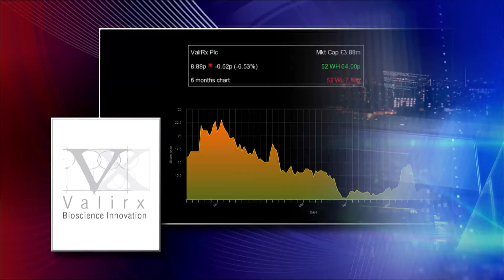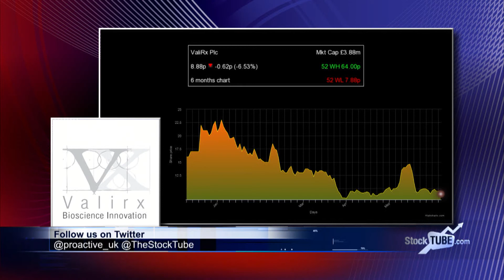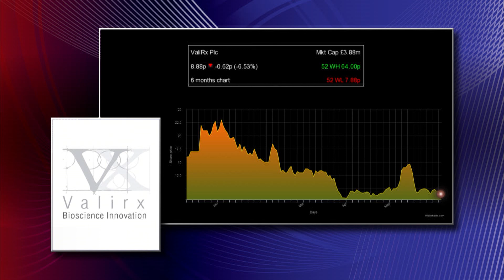ValiRx in talks over cancer drug collaborations, says chief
Satu Vainikka, chief executive of ValiRx Plc (LON:VAL), tells Proactive Investors the company is discussions with larger companies over potential licencing deals and collaborations for its lead cancer drug VAL 201.
The company is to broaden the phase I/II clinical trial of its lead cancer drug to speed up the dose expansion stage, allowing it to complete the prostate cancer trial within the projected and regulatory-agreed time frame.
“A biotech business model is to take things from A to B and once you start reaching B, which in our case is Phase II clinical trials, we are starting to talk to big pharmaceutical companies or bigger biotech companies,” Vainikka says.
The company has also started preparatory work on a full efficacy study (phase III) of the drug in prostate cancer treatment.